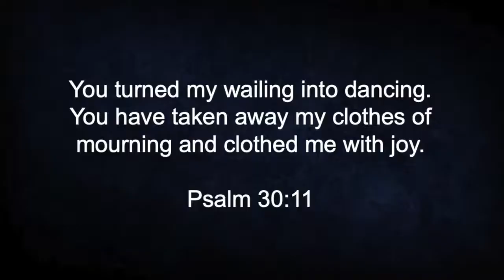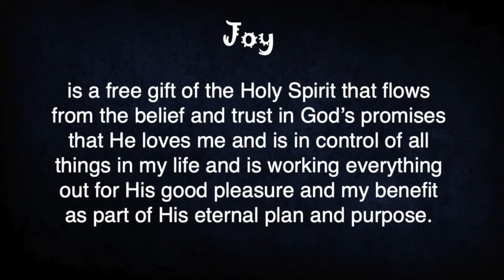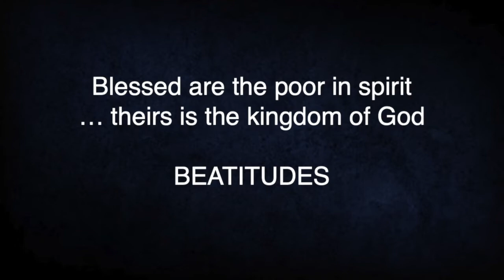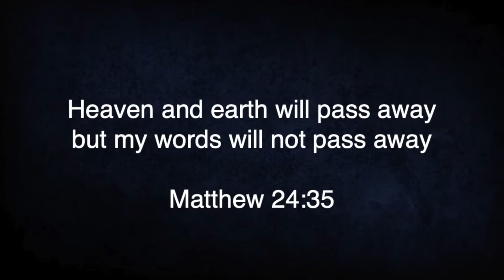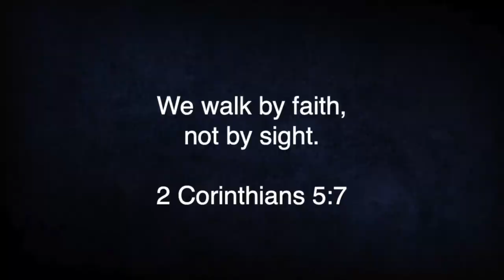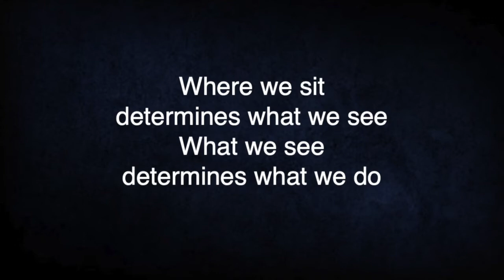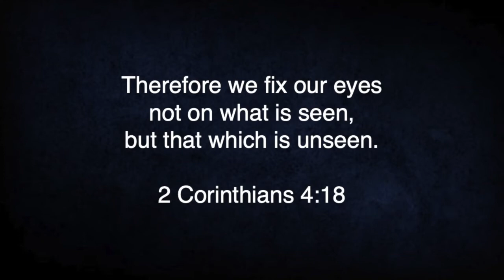"Good News of Great Joy" Gerard & Jeannie's Talk || Christmas Series